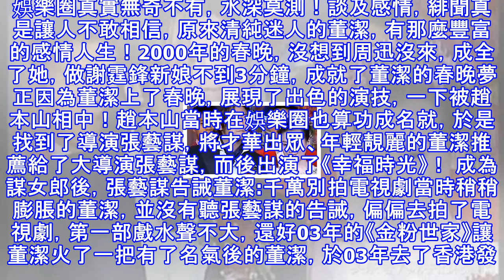趙本山力薦，張藝謀看中，梁朝偉最愛！如今的她淪落到如此地步！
娛樂圈真實無奇不有，水深莫測！談及感情，緋聞真是讓人不敢相信，原來清純迷人的董潔，有那麼豐富的感情人生！2000年的春晚，沒想到周迅沒來，成全了她，做謝霆鋒新娘不到3分鐘，成就了董潔的春晚夢正因為董潔上了春晚，展現了出色的演技，一下被趙本山相中！趙本山當時在娛樂圈也算功成名就，於是找到了導演張藝謀，將才華出眾、年輕靚麗的董潔推薦給了大導演張藝謀，而後出演了《幸福時光》！ 成為謀女郎後，張藝謀告誡董潔:千萬別拍電視劇當時稍稍膨脹的董潔，並沒有聽張藝謀的告誡，偏偏去拍了電視劇，第一部戲水聲不大，還好03年的《金粉世家》讓董潔火了一把有了名氣後的董潔，於03年去了香港發展，簽約了王家衛的公司，後來偶...